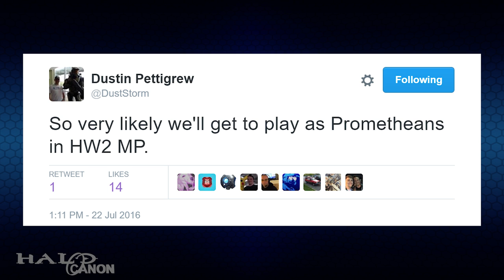Halo Wars 2 Story ViDoc Breakdown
Today was the SDCC Halo panel, and while it will be a while before it's up, we at least have an awesome ViDoc to breakdown! There's a ton of new details and reveals, so let's get to it!